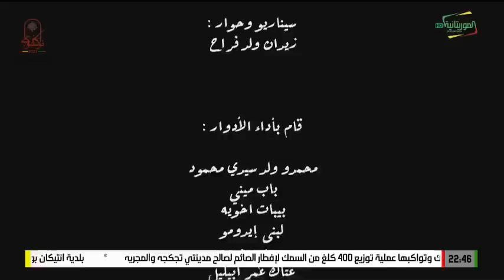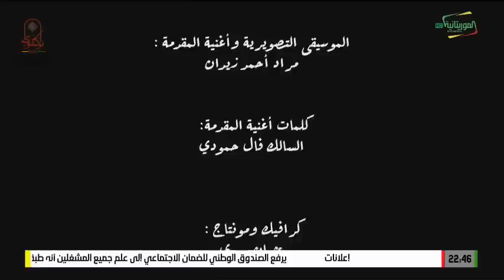حمل اجماعه 01 04 2023